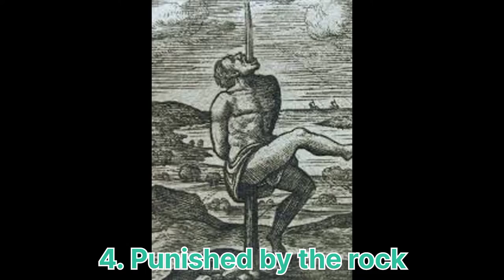పూర్వ కాలంలో అతి భయం కరమైన శిక్షలు.